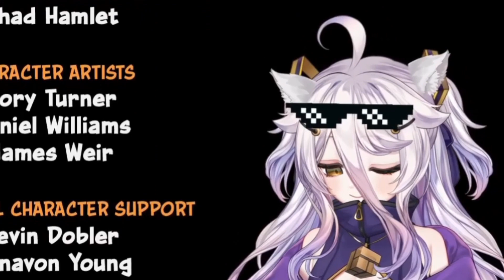Henya Beat It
what now Zen?